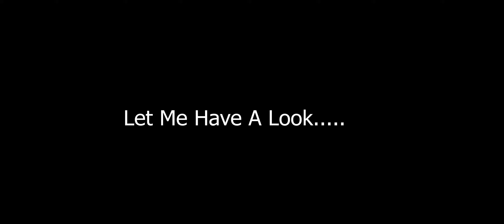Trolling Moments in Livik Map💯....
The video was recorded while playing in classic mode( Livik map).😎